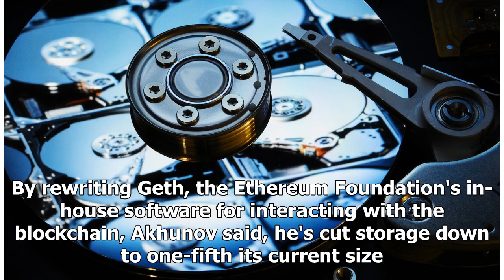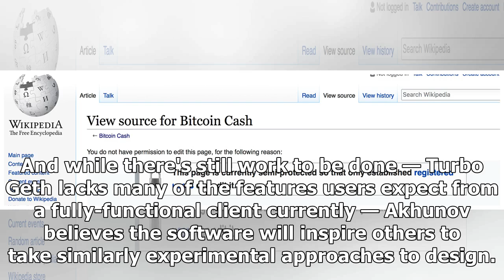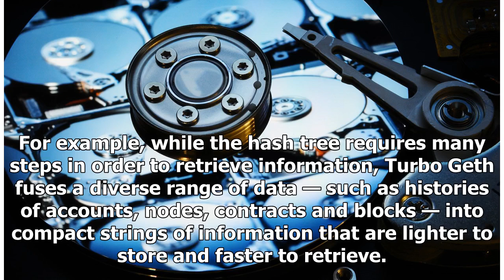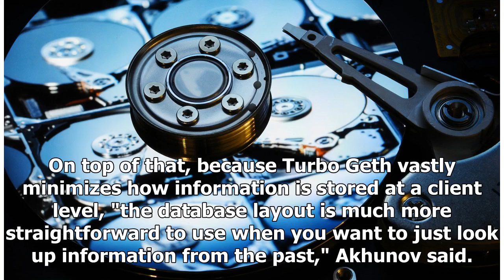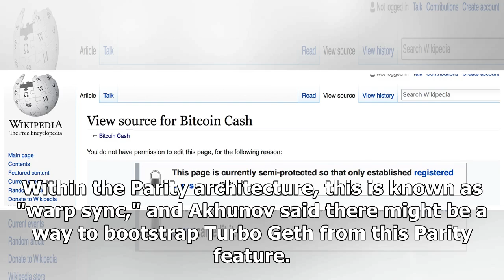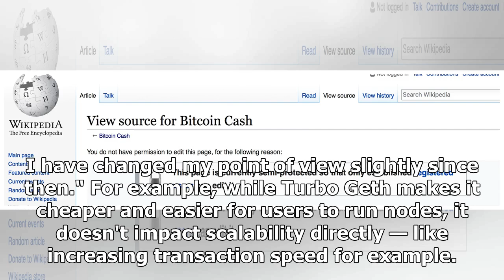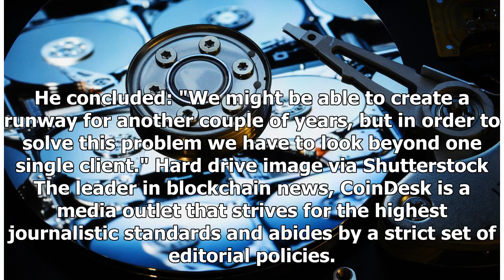'Turbo Geth' Seeks to Scale Ethereum – And It's Ready in Private Beta